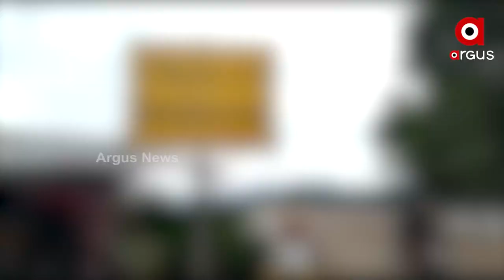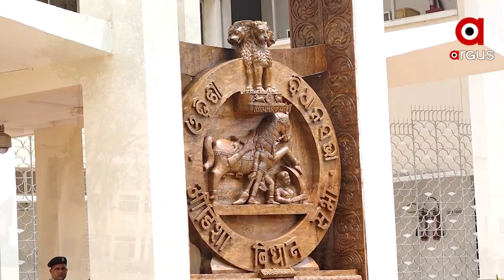ଆନ୍ଧ୍ରର ଆକ୍ରମଣତ୍କମ ଆଭିମୁଖ୍ୟ ଆଗରେ ଓଡିଶା ନିରବ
ଆନ୍ଧ୍ରର_ଆକ୍ରମଣାତ୍ମକ_ଆଭିମୁଖ୍ୟ_ଆଗରେ_ଓଡ଼ିଶା_ନିରବ
ଜବାବ୍_ଦେବାକୁ_କେବେ_ପାଦ_କାଢିବେ_ସରକାର_ଉଠିଲା_ପ୍ରଶ୍ନ
ଆନ୍ଧ୍ରର ଆକ୍ରମଣତ୍କମ ଆଭିମୁଖ୍ୟ ଆଗରେ ଓଡିଶା ନିରବ। ଓଡିଶାର ସ୍ବାର୍ଥକୁ ସତେ ଯେମିତି ଆଖିବୁଜି ଦେଇଛନ୍ତି ସରକାର। ଗୋଟିଏ ପଟେ ସୀମାର ଗାଁକୁ ଦଖଲ ପାଇଁ ପ୍ରୟାସ ଆଉ ଅନ୍ୟପଟେ ଆନ୍ଧ୍ରର ପ୍ରକଳ୍ପ କିପରି ଓଡିଶାର କ୍ଷତି କରୁଛି ଆଜି ବିଧାନସଭାରେ ତାର ହିସାବ ଦେଇ ନିଜ ନିରବତାର ପ୍ରମାଣ ରଖିଛନ୍ତି ସରକାର